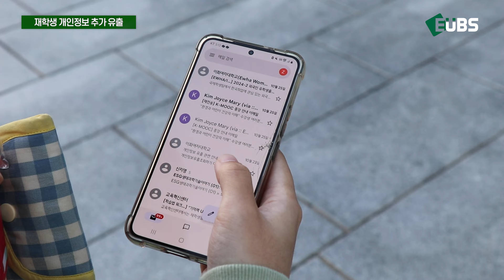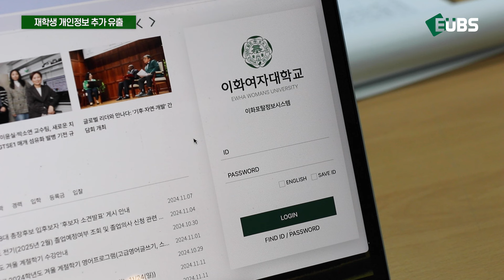[EUBS NEWS] 잇따른 교내 정보시스템 해킹… 재학생 개인정보 유출 추가로 밝혀져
올해 들어 대학가의 개인정보 유출 사례가 늘고 있습니다. 지난해 총 23건이었던 대학가 정보 유출이 올해 8월 기준 벌써 22건을 기록했는데요. 우리 대학도 지난 9월 졸업생 정보 유출 사고가 있었는데, 이번에는 재학생 개인정보 유출 사고가 있었던 게 드러났습니다. 자세한 내용을 EUBS에서 취재했습니다.

제보는 EUBS!
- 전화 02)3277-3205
- 카카오톡 EUBS